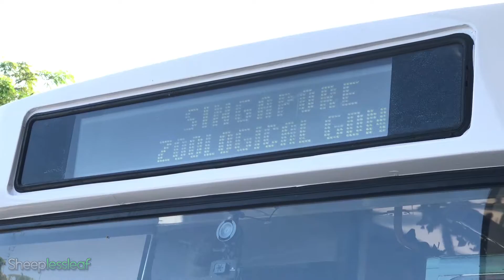PA639M on Mandai Express (Khatib) | Dennis Lance 211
Welcome to the Sheeplessleaf Channel!

Dennis Lance 211 UMW Duple Metsec
PA639M
Engine: Cummins 6CT 8268 cc Euro II
Gearbox: ZF Ecomat 4HP 500

===Credits===
All footage found in this video are recorded by Sheeplessleaf

If you are interested in using any parts of the video, please seek permission from me (Goh Yang Jun/Sheeplessleaf). Please do not steal any content in this video. Thank you!